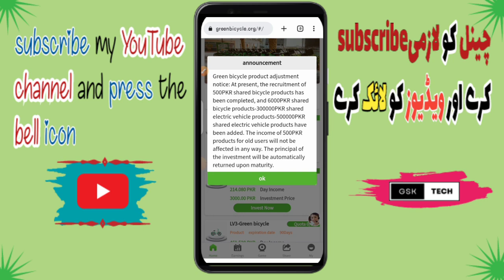Green Bicycle sach mai scam kar gayi kya | new earning app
about